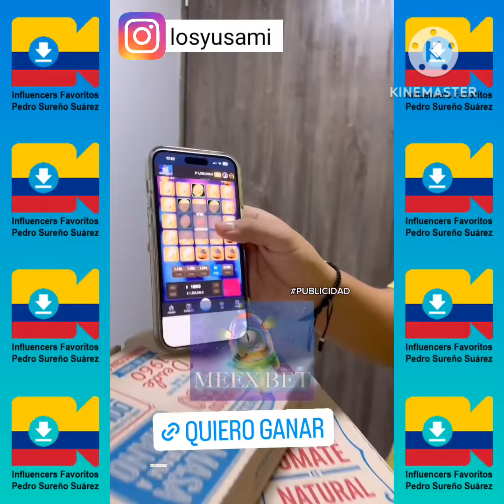Miguel de Los Yusami Jugando con el Celular y Cargando Cajas de Cartón de Dominos Pizza